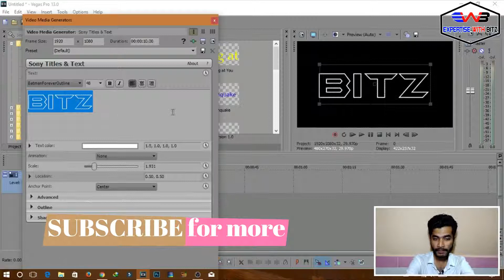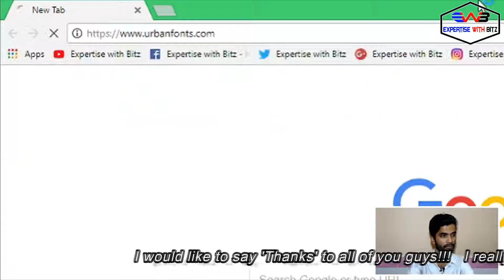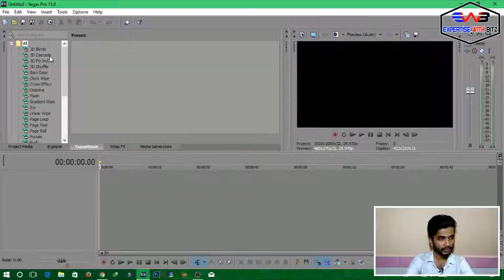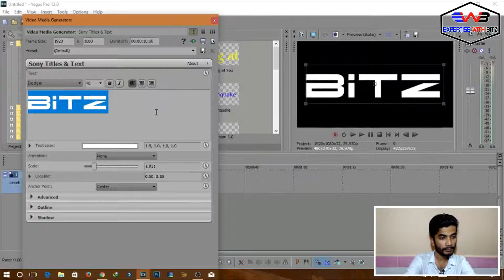[HINDI]How to Add fonts in Sony Vegas Pro| Tutorial #28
Namaskar dosto. is video mein maine aapko bahat sara cool fonts ko kaise add karte hai Sony Vegas me wo dikhaya hn. Bahat hi simple process hai. Maine neeche 4 website ka link bhi dia hn jisme aapko bahat sara fonts mil jayega. Neeche maine Cool fonts Suggested kia hn !! Mujhe umeed h aapko video jarur pasand ayega!

Some Coolest Font Name suggested used in Thumbnail:
1. Batman forever
2. Harry P
3. Fighting Spirit
4. Dodger
5. Blade runner
6. Dead stock